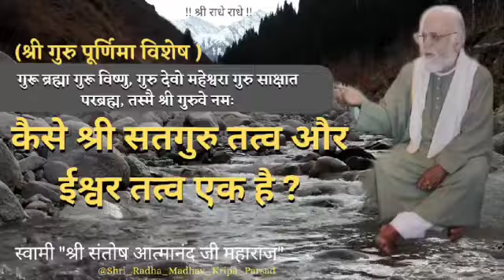हरि गुरु एक ही तत्व हैं / how hariguru is one